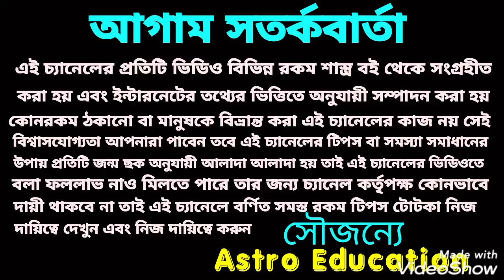তুলা রাশির মাসিক রাশিফল! September 2021!